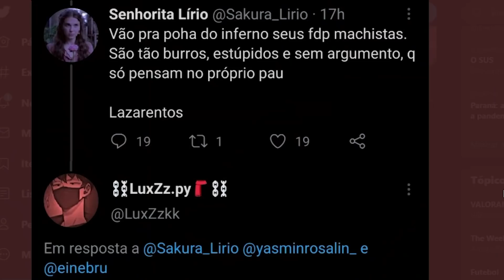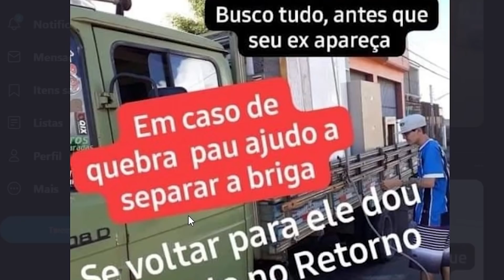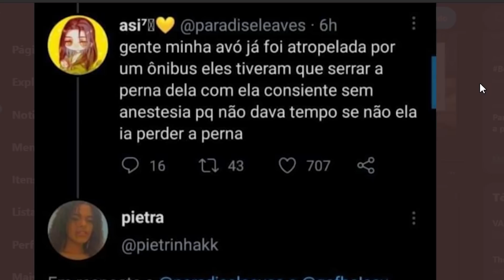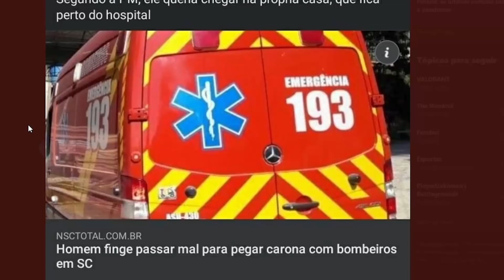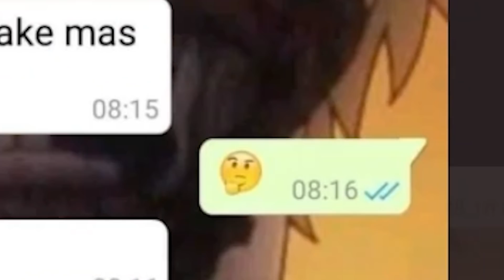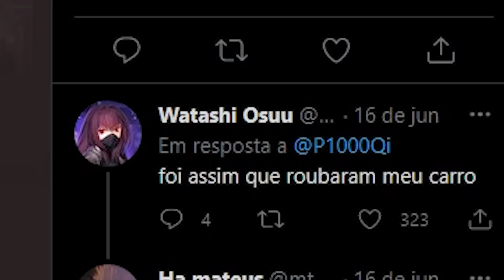PESSOAS USANDO 200% DO CÉLEBRO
Sim, eu errei o título propositalmente

Instagram e Twitter: @opaulomathias

eeeeh flws